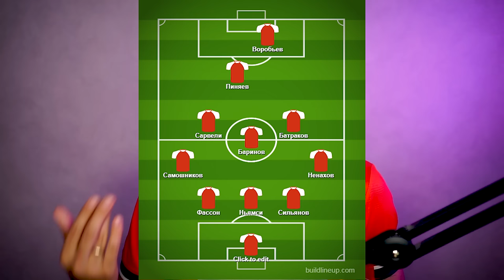ДИНАМО - ЛОКОМОТИВ | СМЕНА СХЕМЫ | РАЗБОР ТРЕНЕРСКОГО ПОРАЖЕНИЯ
boosty.to/ezheloko
vkplay.live/ezheloko
Локомотив уступает одному из слабейших составов "Динамо" за последнее время. Хотя уступает скорее самому себе - "Динамо" особо не сопротивлялось, но совершенно спокойно заходило к нам в штрафную когда нужно было забить гол.

Под этот матч Галактионов решил удивить всех и вернуться к базовым настройкам прошлого года - только видимо забыл, что теперь у него нет Глушенкова и Миранчука, а ведь даже с ними обыграть "Динамо" не получалось.

Зачем и почему было это сделано - я не понимаю. Да и отказываюсь понимать, это против футбола. Когда ты делаешь ерунду - футбол наказывает.

Скриншоты сделаны благодаря RUSTAT.